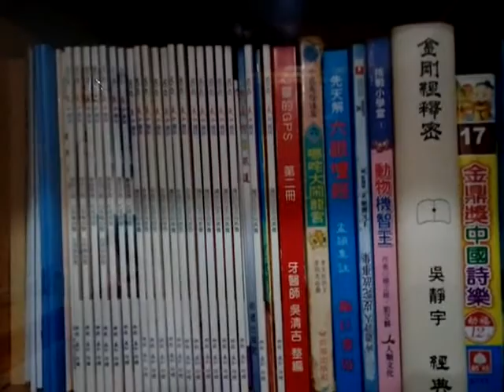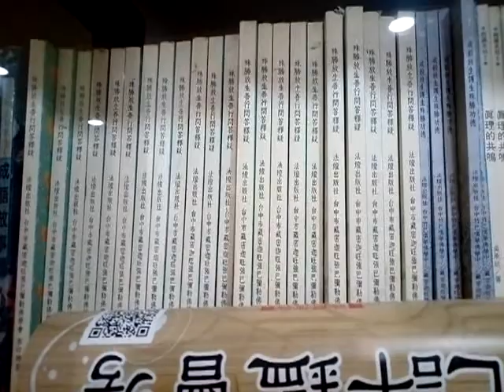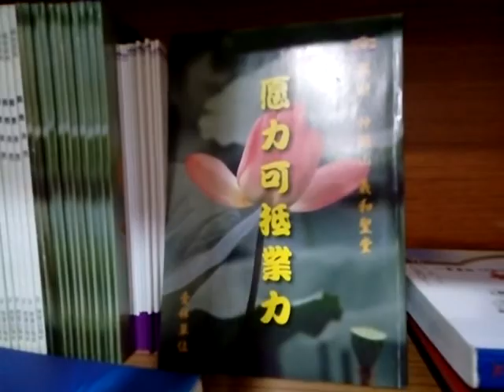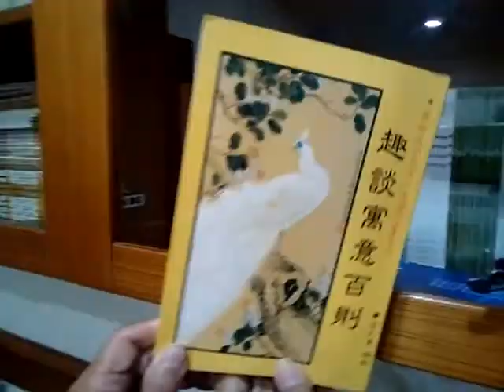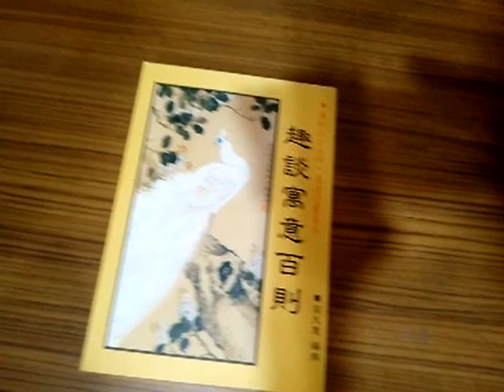道場看到的書籍含趣談寓意百則是講師講道義可善用的參考書在台南市東門路天巨書局可買得到VID 20191019 104131